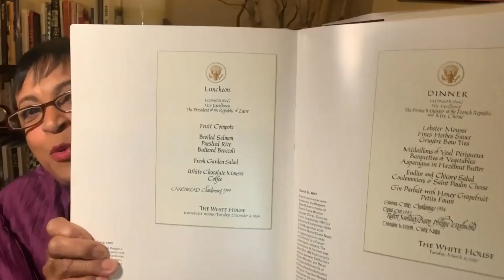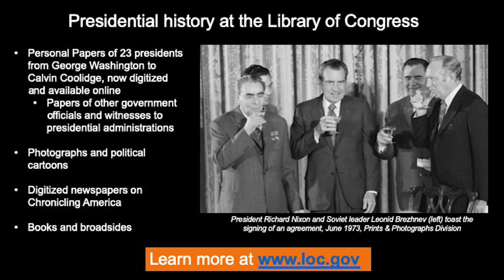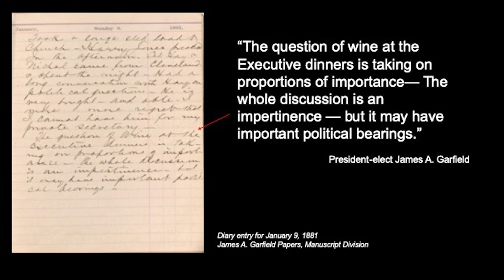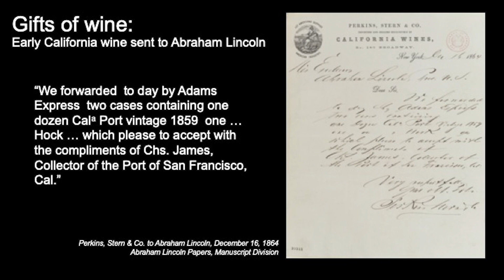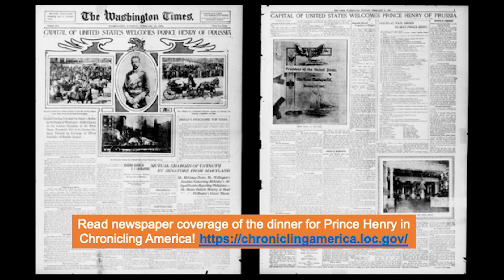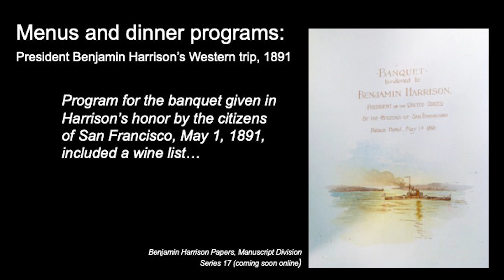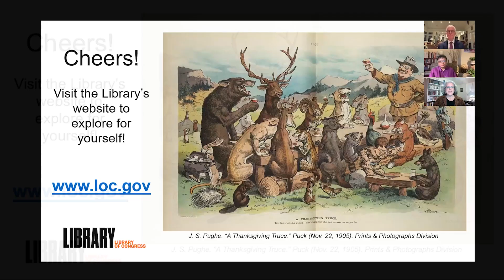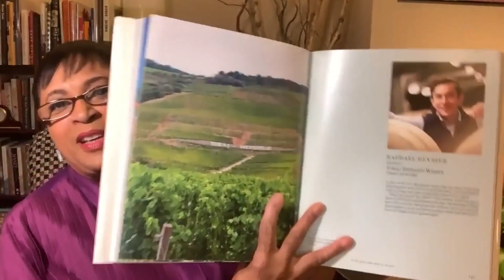Wine and Diplomacy: A Conversation with Frederick Ryan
Join us for a conversation with Frederick Ryan, CEO of The Washington Post, and a longtime supporter of the National Book Festival. This event will focus on a book on wine and its use as a diplomatic tool with White House Historical Association – an organization the Library of Congress has longstanding ties with.